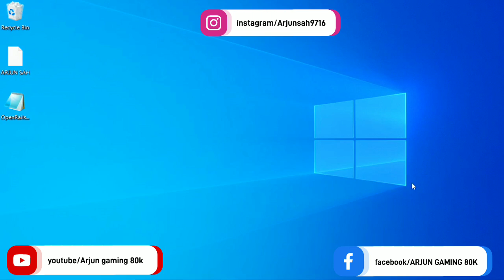WAP5 WITH GARIB RATH EXPRESS | ANDHRA VALLY ROUTE JOURNEY IN OPEN RAILS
how to download msts
msts download for pc

how to drive train in open rails full keyboard ⌨️ ⌨️⌨️ control

ROUTE DETAILS

A fictional route located in Andrha Pradesh, India, suitable for steam, diesel and electric traction. This route is based on the default S&C route. Three activities using default stock are included.

MY EQUIPMENTS
DELL LAPTOP

PHONE 1

PHONE 2

SOME USEFUL LINKS AND WATCH OTHER GAMING VIDEOS

USER NAME👇👇👇👇
arjunsah9716

ignore this

Arjungaming80k
gaming
gameplay
open rails game
open rails
train simulator
msts
indian railways
garib rath express
chennai garib rath express
vijayawada garibrath express
wap5 with garib rath express train gameplay
msts gameplay
msts indian railways
train game for pc
train game
how to install msts in pc
how to download msts in windows
Arjungaming80k

ARJUN KUMAR SAH , FROM SIWAN ,BIHAR